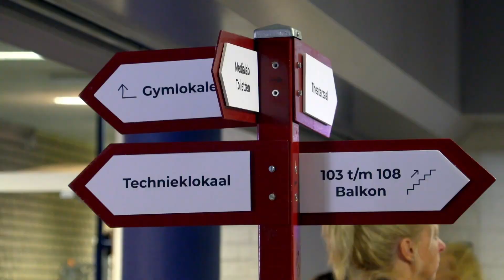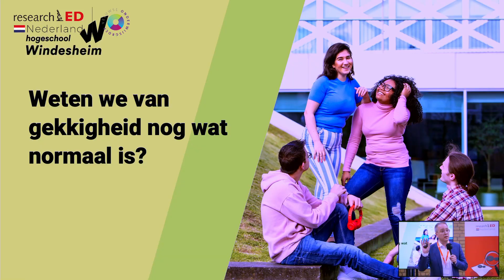Aftermovie Het Onderwijscongres 29-09-2022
Het onderwijscongres: samenwerking Veluwse Onderwijsgroep en researchED Nederland - 29 september 2022